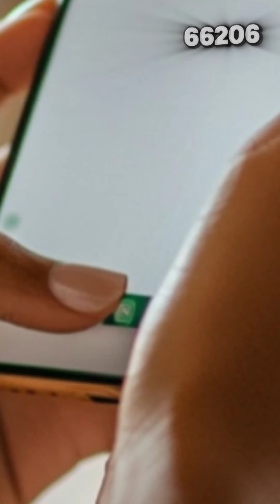Ex-Husband's Regret: Mending Her Broken Heart (Part 5-9)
Immerse yourself in the emotional journey of Ex-Husband's Regret, a heart-wrenching romance that explores the complexities of a broken marriage and the possibility of rekindled love. Written by the talented Evelyn M.M., this captivating webnovel has already touched the hearts of over 3.7 million readers on the GoodNovel app. Experience the raw emotions and poignant moments that redefine love and loss.

Search the book code 66206 as seen in the video or the book title in-app.

Available on Apple Store and Google Play.